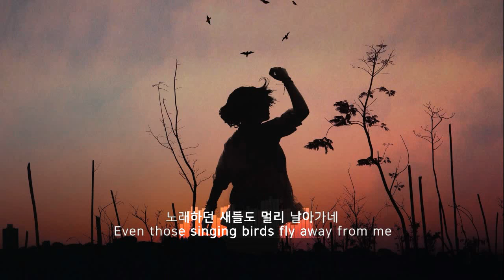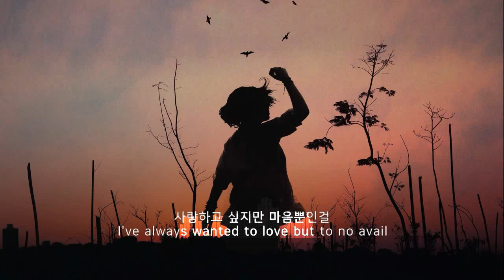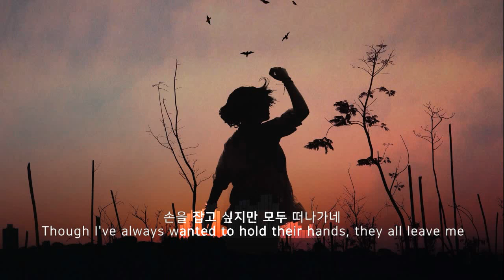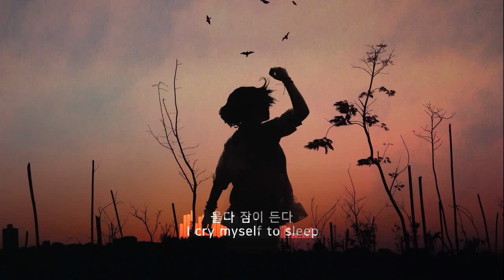개똥벌레(A firefly) - 신형원(Sin Hyeong Won or Shin Hyung-won) Kor-Eng sub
작사, 작곡: 한돌
1987
Written by Han Dol

kpop, han, lyrics, english sub, english, eng sub, eng, 가사